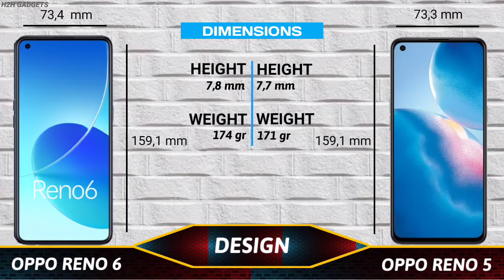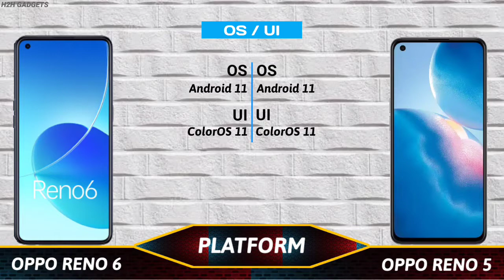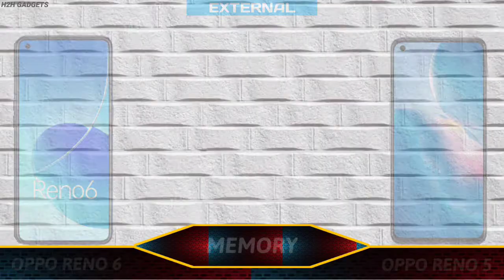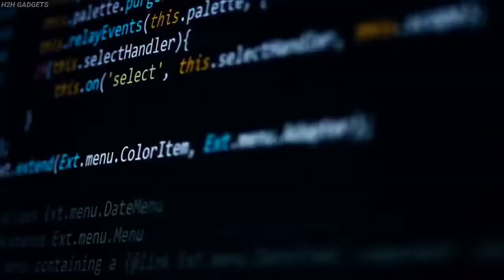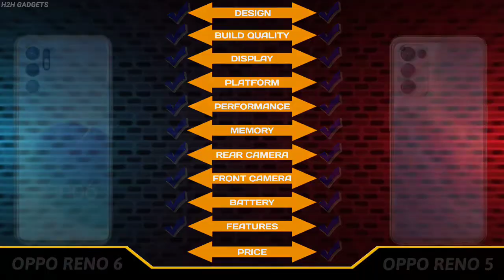Oppo Reno 6 vs Oppo Reno 5 | Full Specs Comparison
This video is a comparison of the full specifications of Oppo Reno 6 4G vs Oppo Reno 5 4G. Which one is the best???

TimeStamps | Chapter :
00:00 Intro
00:20 Launching
00:33 Design
01:00 Build Quality
01:13 Display
02:26 Platform
02:59 Performance
03:32 Memory
03:55 Camera
04:41 Battery
05:04 Features
05:57 Price
06:10 Conclusion